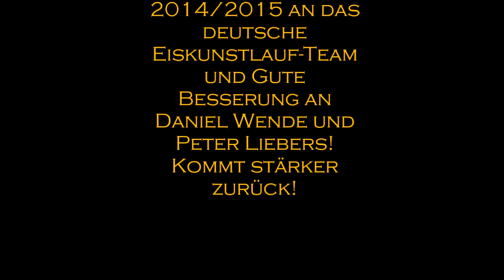Deutsches Eiskunstlauf-Team Saison 2014/2015 Trailer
Viel Glück an das deutsche Eiskunstlauf Team für die Saison 2014/2015 und gute Besserung an Daniel Wende und Peter Liebers! Ihr werdet stärker wieder zurück kommen! ;)